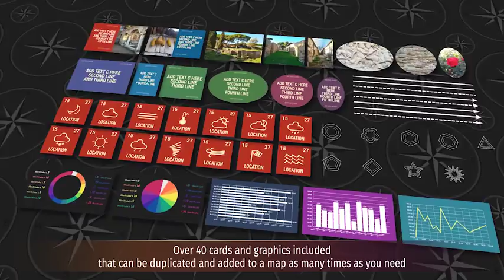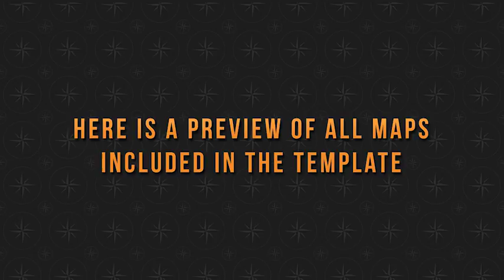ᴴᴰ1080 Europe Map Kit || Infographics || After Effects Project Files ||VideoHive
Length 3:00

Resolution 3840x2160

Tags 3d, atlas, country, europe, geo, infographic, information, kit, location, map, news, satellite, set, travel, world

Europe Map Kit includes
• 53 European Countries
• 2 Full Europe Maps
• Element 3D v2 required for the map versions with elevation
• Alternative Flat Maps that doesn’t require Element 3D included
• 4K 3840X2160 and FullHD 1920×1080 maps versions for each country
• Works with After Effects CS6, CC, CC2014, CC2015 or Higher
• Three types of land textures included that can be mixed to create many looks real satellite view, topographic view, infographic view
• Vector layers for country borders and clearly named administrative divisions for each country. All editable including the locations
• Each Map is created as a 3D Object using real world data enhanced with high resolution 4096×4096px Normal Maps, and Land Textures
• No prerenders, customize and animate the maps as you need
• Take advanced of Element 3D visual power to get real close to the maps without quality loss even in 4K
• Add information to the map using INFO CARDS that can display photos, videos, text and even working Graphs
• Over 40 cards and graphics included that can be duplicated and added to a map as many times as you need
• Editable Pie Chart up to 12 slices, Donut Chart up to 12 slices, Vertical and Horizontal up to 12 Bars Graphs , Lines Graphs up to 12 points
• Add your own textures to the map. Enhance old and new maps by using them as textures for this template. Maps had been created with correct projection
• After Effects .aep source files included
• 3D Camera Rig prepared for custom animation using simple controls
• Free fonts
• video tutorial to help you understand how to customize the project in minutes